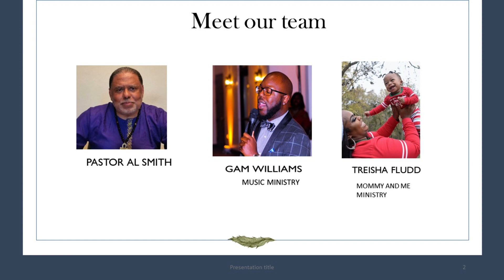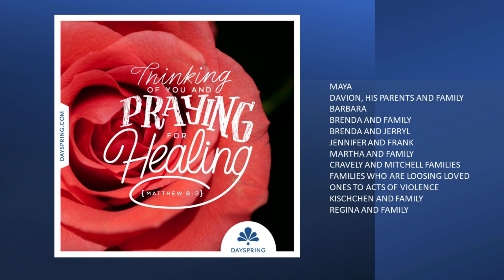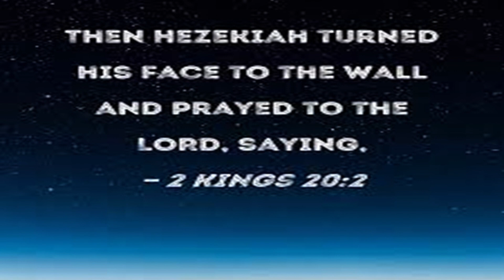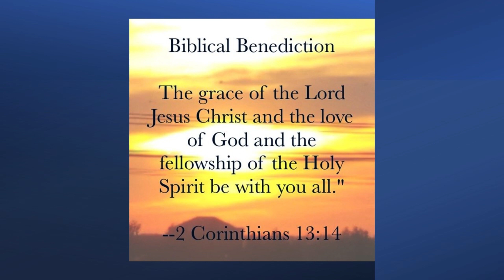"I Want to Live" Pastor Al Smith September 3 2023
We invite you to join Pastor Al Smith, Gam Williams and Sabbath Ministries for the first in a series of sermons on Prayer on our YouTube Channel:  PASTORAL54 beginning Sunday September 3 2023 at 10:30 AM Pacific, 12:30 PM Central and 1:30 PM Eastern.  Donate to our ministry using CASHAPPS:  $PASTORAL54  or ZELLE, by requesting information in the comments.  Be Blessed and stay safe this holiday weekend.